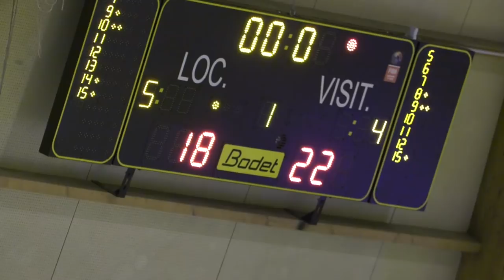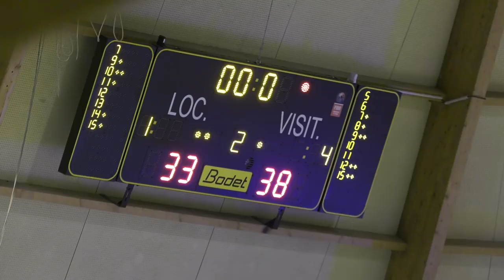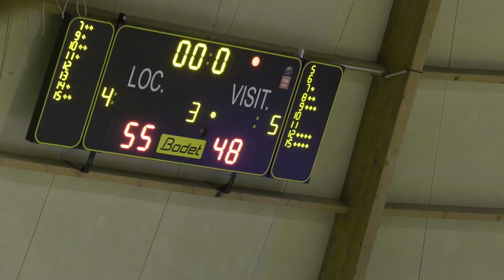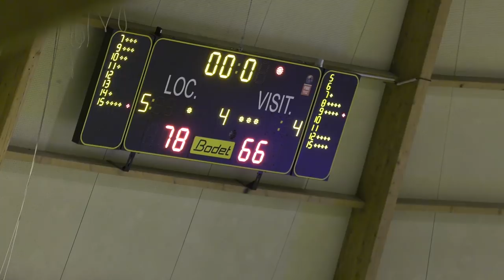St Avold vs Toulouse 2 mars 2019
basket, fauteuil, wheelchair, red dragon's, saint avold, saint-avold